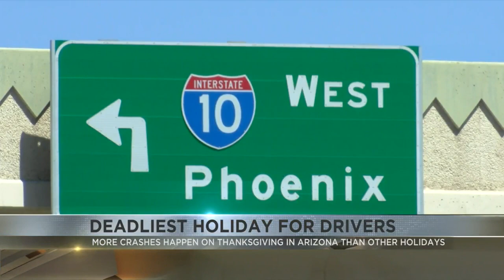Study shows the dangers of Thanksgiving traffic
Research reveals which holidays are the deadliest in Arizona.